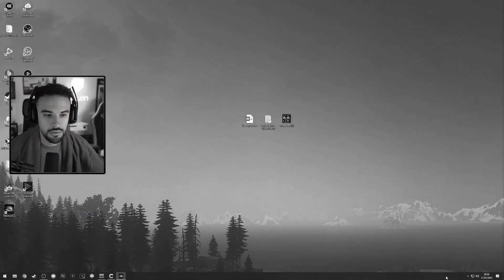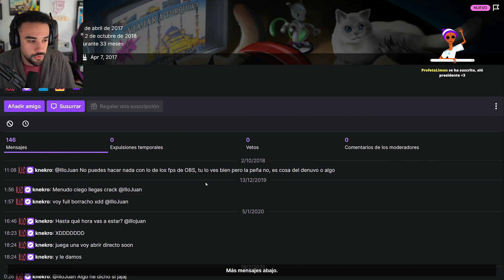MEJORES CLIPS de ILLOJUAN en Manhunt 2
✅ MEJORES Clips de IlloJuan sacados de su ÚLTIMO DIRECTO. Pasate para Reirte un rato.

Si estás leyendo esto significa que perteneces al 1% de la gente que se lee las descripciones de los videos HASTA EL FINAL , déjame un comentario con un emoji de conejo 🐇, si veo muchos me alegrarás el día!!! 😃👍

Aviso: Este vídeo esta realizado con el Fin de causar risas y humor. Solo Subo estos vídeos para promover los Streamers de Twich y hacer crecer la comunidad de Gamers y más, con clips de los mejores creadores de contenido.
No soy propietario ni reclamo los derechos de ninguna de las canciones utilizadas en este vídeo. Todos los créditos para los artistas respetados de la(s) pista(s).

❗This video is made in order to cause humor and entertainment. Promote Stremers and Youtubers, Grow the Gamer community, with the best players and content creators. All credits for the Artists of the tracks❗ Thank you again For Returning to my Channel I hope you Enjoyed